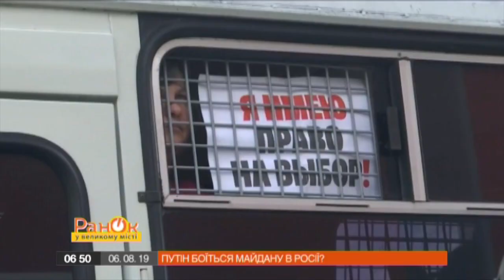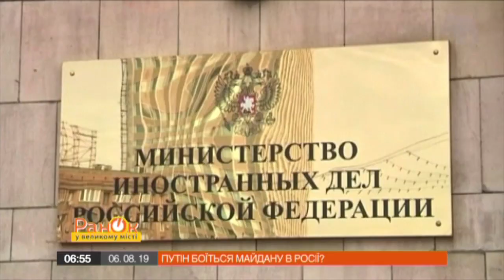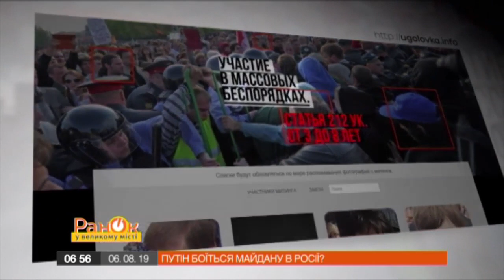Путин боится Майдана в России?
В столице России силовики снова жестко разогнали протест москвичей. В эти выходные в формате уличной «прогулки» протестующие раз требовали зарегистрировать независимых, по их словам, кандидатов для участия в муниципальных выборах. Вертолеты, спецназовцы, дубинки и газ – традиционная реакция Кремля на митинги завершилась задержанием более тысячи человек.

Какое будущее у московских протестов – трансформация в революцию или насильственное подавление? Смотрите онлайн в сюжете Тараса Шако программы Утро в Большом Городе от 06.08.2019 года.